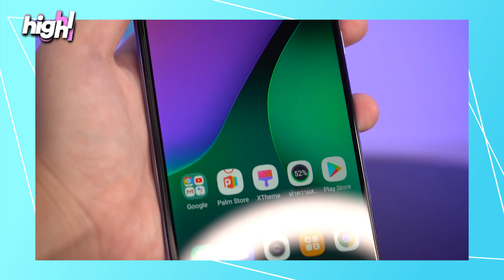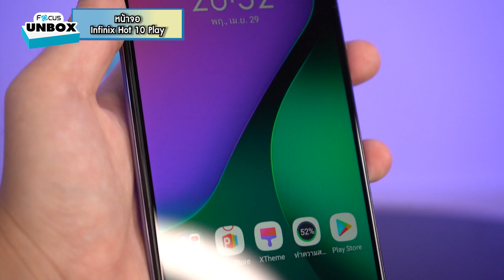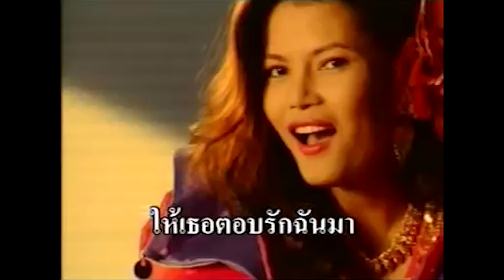รีวิว Infinix Hot 10 Play มือถืองบสองพันกว่าบาท แต่สเปคจัดเต็ม ! | Unbox EP.28 | โฟกัส กระจกกันรอย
ฟิล์มโฟกัส | Focus Film | Infinix Hot 10 Play
รีวิวมือถือ Infinix Hot 10 Play มือถืองบสองพันกว่าบาท แต่สเปคจัดเต็ม ! | Focus Unbox EP.28 | โฟกัส ฟิล์มกระจกกันรอย